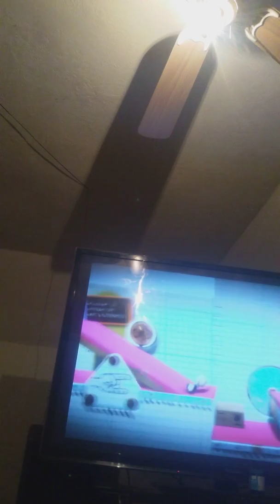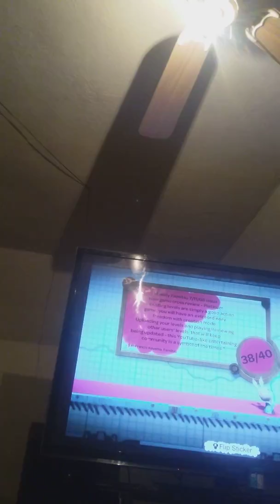Littlebigplanet DEMO!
This is my first time!😀